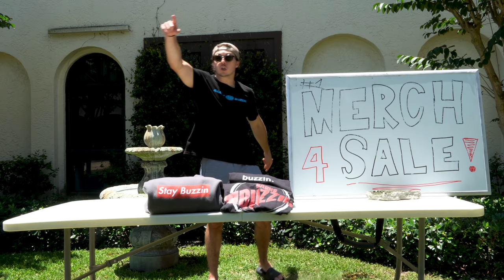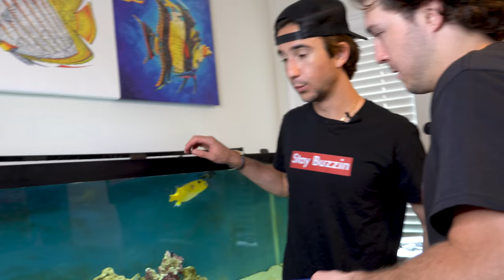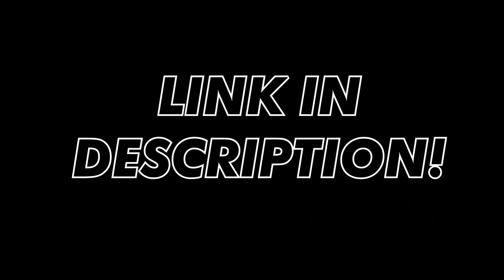FINDING BABY FISH IN BEER BOTTLES.. (what's inside?)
SEND US ANYTHING! We will be opening everything we receive from you guys on our live streams every week!

Whats up friends ! Welcome to the Barbs Buzzin Youtube Channel vlog! This channel is all about having fun and making you all laugh. It is our mission to entertain you guys and help brighten up your day! We hope you all enjoy our videos and we could not do any of this without you! We also love showing you guys our unbelievable saltwater aquariums, shark tanks, and other animals and fish! The daily fish keeping drama is real! Thank you all for your support! Story time!